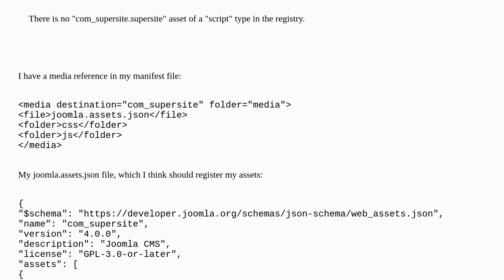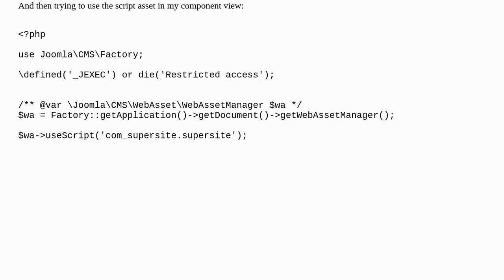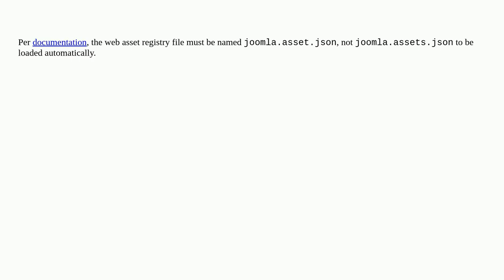Joomla 4 WebAssetManager error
A special thanks goes out to the community

  joomla-4.x